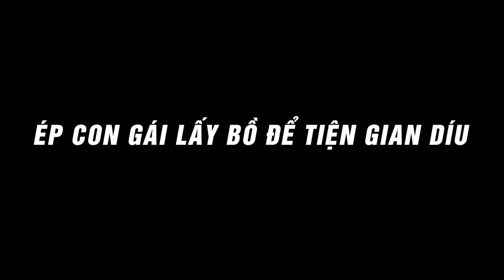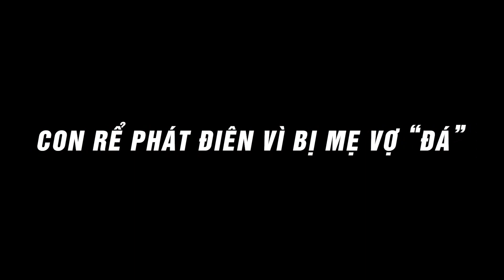Mẹ Cưới Chồng Cho Con Về Chung Nhà Để Chăm Sóc Sức Khỏe Chàng Rể Hàng Đêm